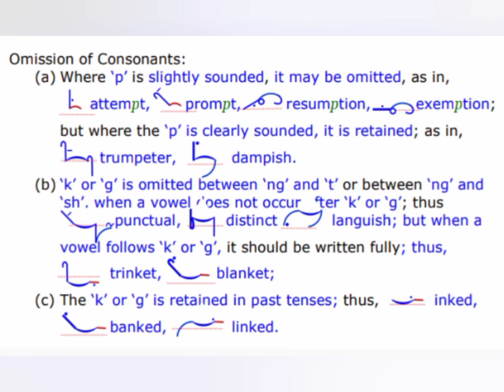Revision class 27 for polytechnic exams stenography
English shorthand